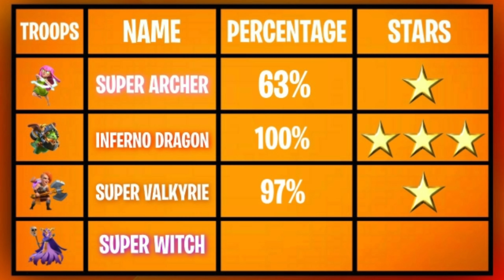WHO IS THE NEW MOST POWERFUL SUPERTROOP IN CLASH OF CLANS | ELLEGAL GAMER